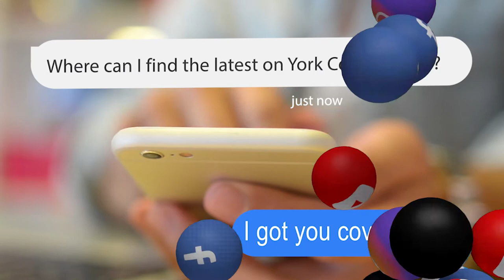YOCO NEWS PROMO (Where to find us)